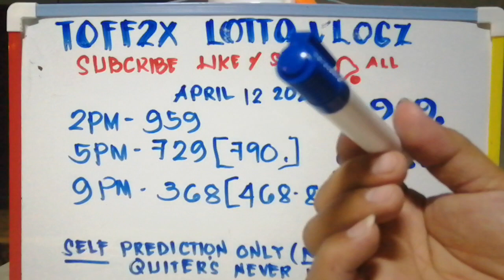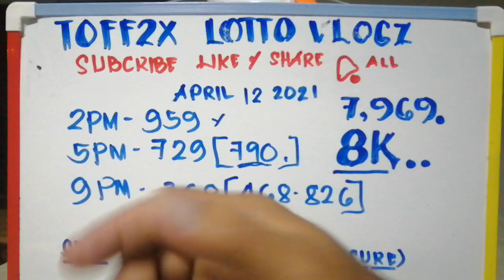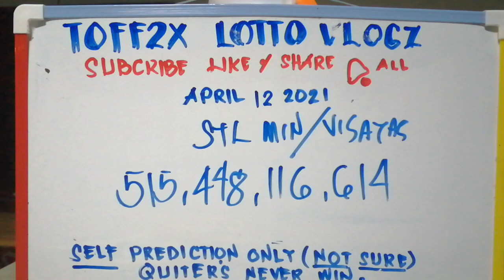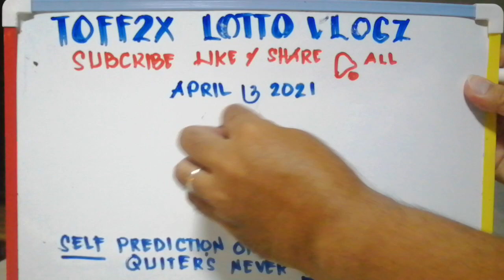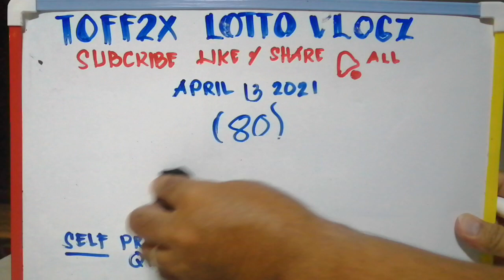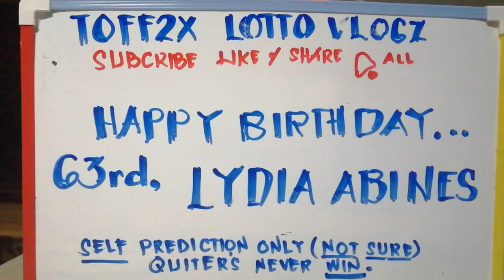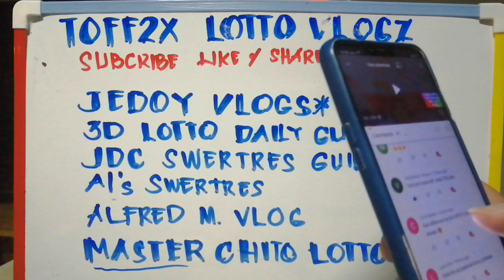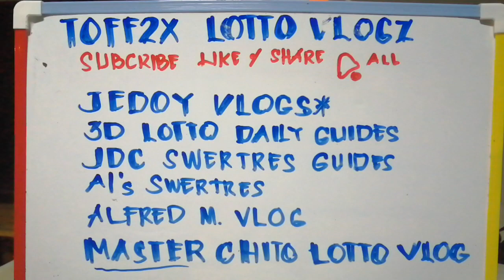SWERTRES HEARING TODAY STL HEARING TODAY SWERTRESHEARINGTODAY APRIL 13,2021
self prediction only.. not sure.. ingat kayo lahat.. and good luck sa lahat na sasabay.. GOD BLESS